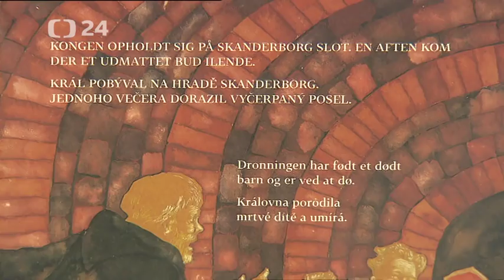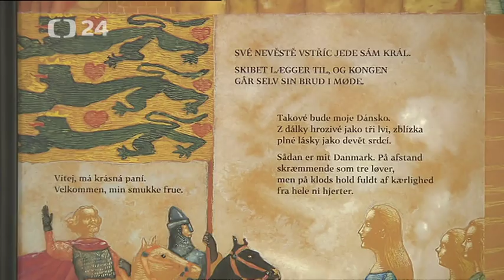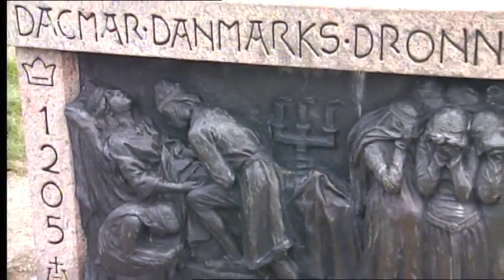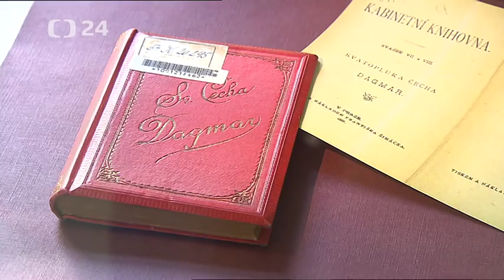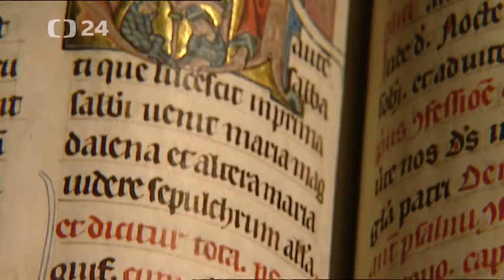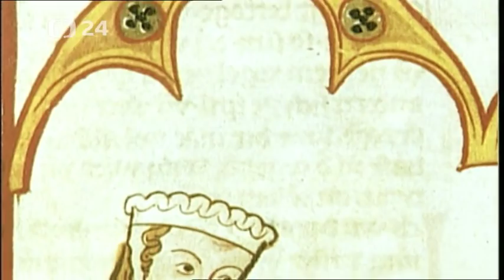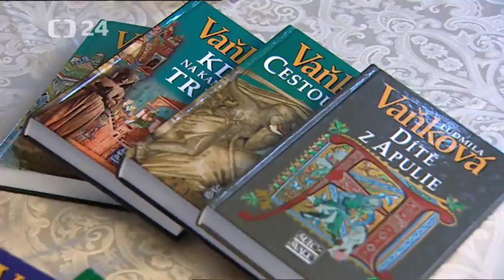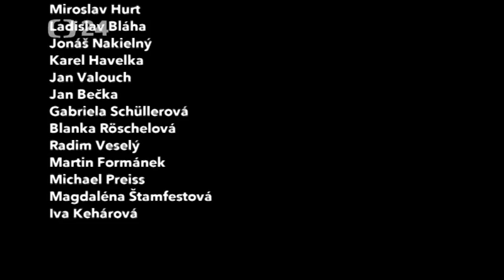Historie.cs - České princezny